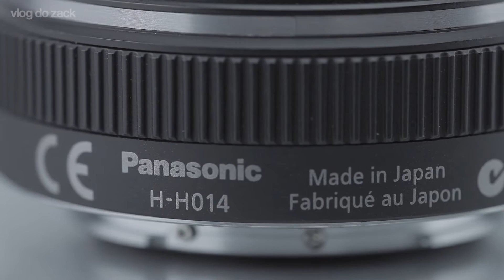Panasonic Lumix G 14mm f/2.5 ASPH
Hoje com a Panasonic Lumix G 14mm f/2.5 ASPH para o sistema Micro Four Thirds, a segunda deste tipo no vlog do zack. :o)

Equivalente a uma 28mm no full frame 35mm, é ideal como uma prime luminosa de rua. As fotos falam por sí só, com nitidez e detalhes impressionantes para um equipamento tão pequeno.

Abraços,